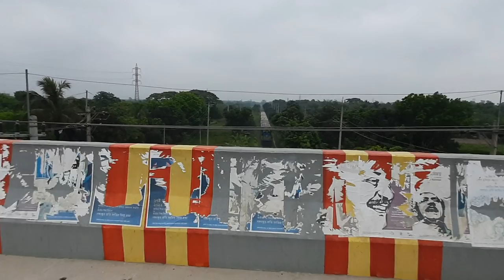আল্লাহু আল্লাহু/যাদুর গজল/Allahu Allahu / Magic Ghazal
Allahu Allahu / Magic Ghazal Everyone will love to hear this beautiful ghazal. Allah has been glorified here